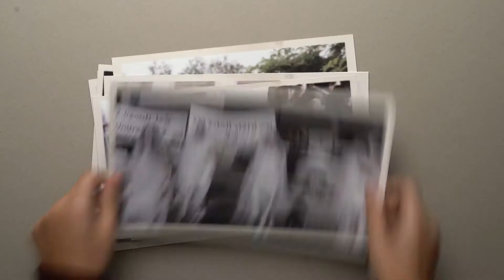Woman participation | half of parliament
for years Lebanese woman where on the streets protesting for the rights. but until now only 3% where represented in the lebanese parliament.
the aim of this video to spread positive vibes on their active role and invite them to take action and participate in the Lebanese election.
The campaign was commissioned to us by the lebanese ministry of woman affairs and the UNDP.